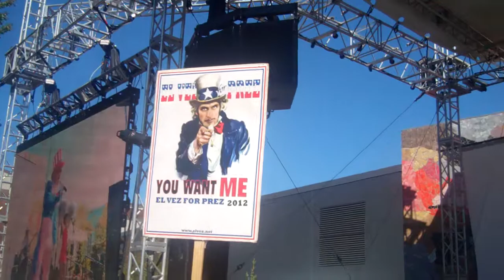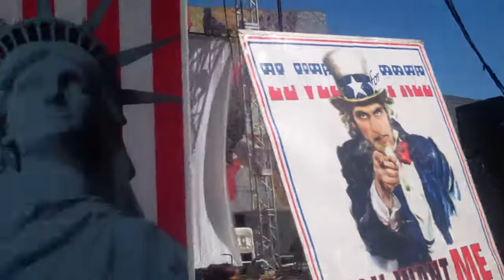El Vez for Prez at Bumbershoot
El Vez for Prez at Bumbershoot 2012